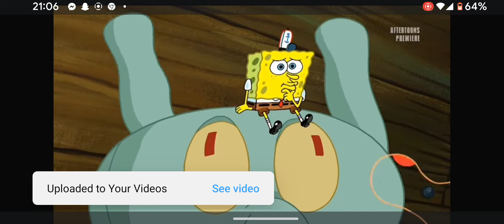SpongeBob SquarePants Season 13 - Episode 287a | Friendiversary (The End) [THE BEST EPISODE EVER!]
Ending from the episode: Friendiversary